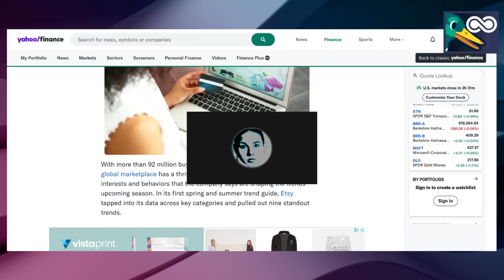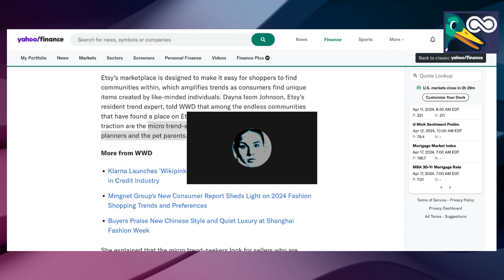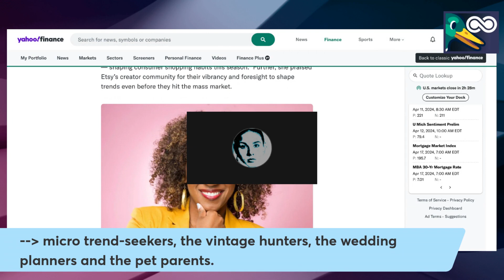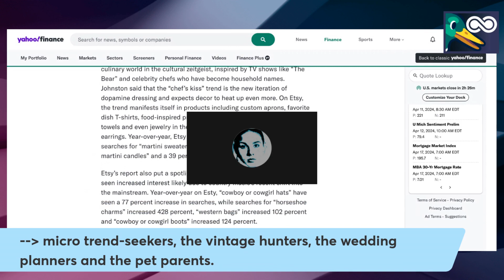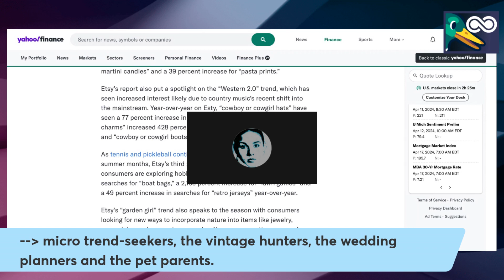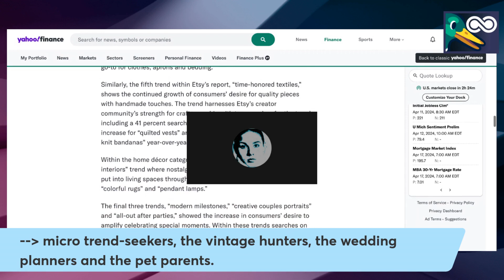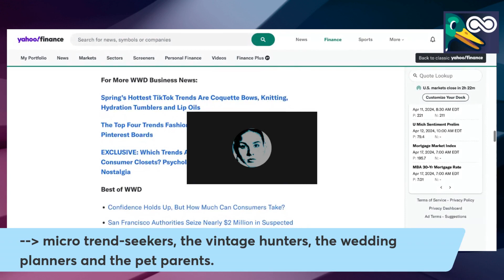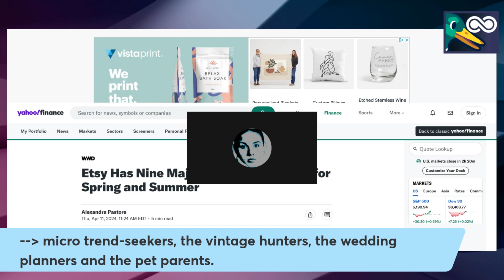Beauty Talks $ETSY | Key Trends WWD Reports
Etsy Shop Owners | Key Trends WWD Reports will cover:

• Motivational moment for shop owners
• Daily stock chart
• GiftMode persona of the day explored
• ETSY on X & shop hi/light
• StreamYard Ai Thumbnail creation

Etsy Secret Weapon: Unpacking the CEO's Strategy | Tutorial Prep for StreamYard

We have been walking through StreamYard's Ai Thumbnail Creator.  The step-by-step, when complete, will be posted below.

​​This stream is to make sure all the YT Studio bits are considered to make using the tool easy & fun.

Bring your ETSY shop live with StreamYard

Timestamps
00:00 Adminie stuff